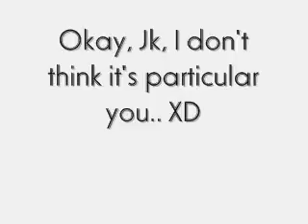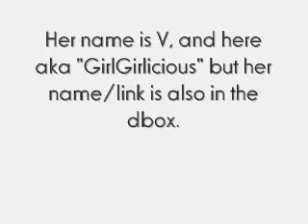READ! & Help her!! =)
Well, I think its quite obvious who this dedication goes to, but im gonna say her name again anyways...

so its V!! My YTbestie =)
who happens to think that her stories arent good... but heck they ARE!!
so.. pls prove to her the same by watching AND commentin (yap, she takes the lack of comments worse then i do.. and THAT definetely gotta mean something..xD)
so yeah..
heres her link, check her and love her, like i do =)

ur gonna love her, so go NOW!! XD
oh and here's her one and only story (i kno off):

its the first epp, ur gonna love it. the plot is sooo funny and amazing.. geez, stop readin here, change the side and READ THERE!! =)

i'd be really happy if u did, and she'd be too!! =)

Alice♥